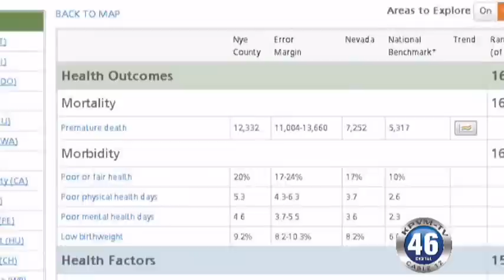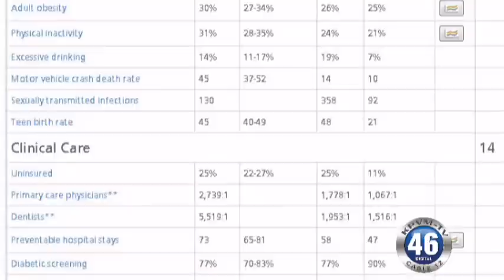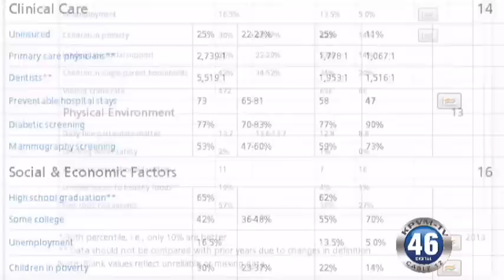04/10/2013 HealthCare Partners Dr. Tali Arik Health Rankings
Nye County ranks at the bottom in Nevada when it comes to health. They say knowledge is power, so what can we do about it? HealthCare Partners Dr. Tali Arik spoke to Deanna O'Donnell about the shocking report.